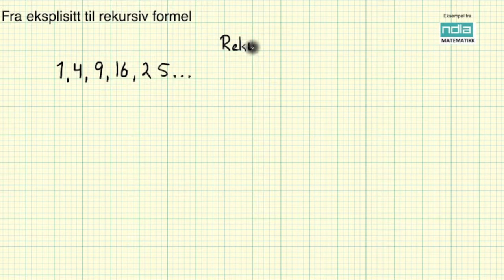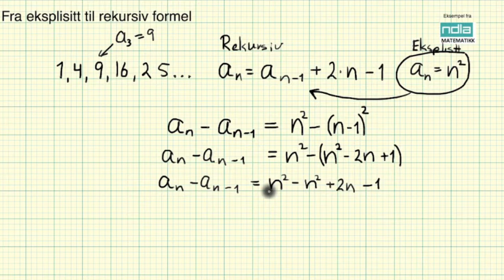Matematikk R2 Fra eksplisitt til rekursiv formel